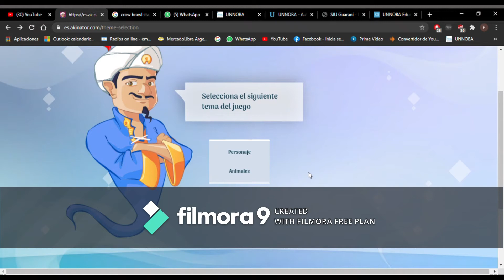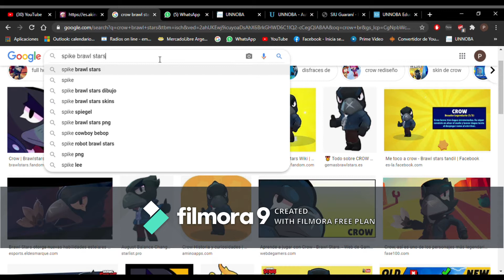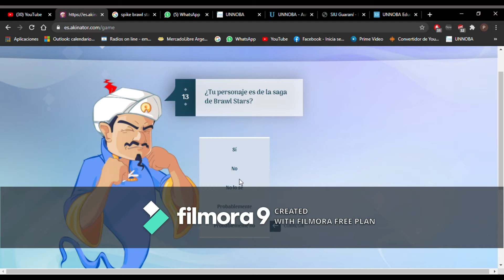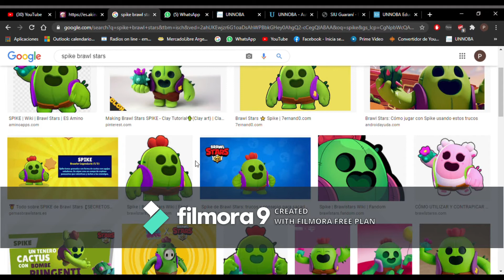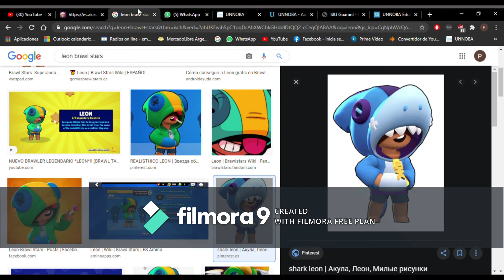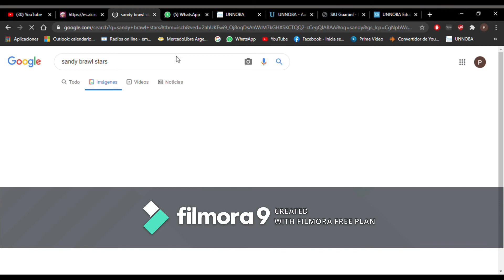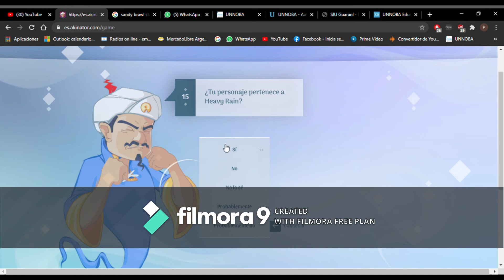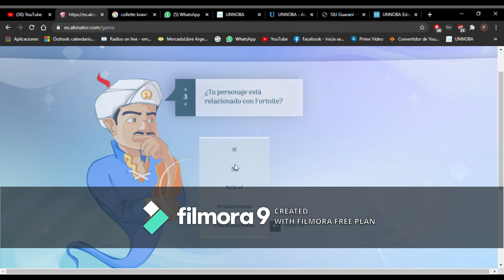BUSCANDO BRAWLERS LEGENDARIOS EN AKINATOR